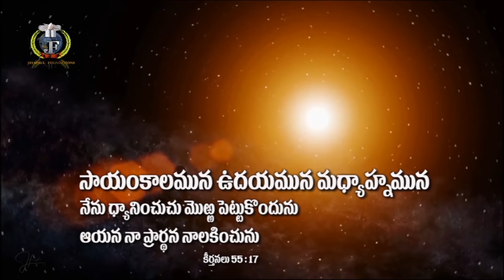Live (04 సెప్టెంబర్ 2020) దేవుని వలన మేము శూరకార్యములు చేయుదము (కీర్తన 60) | Dr Jayapaul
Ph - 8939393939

Dr Jayapaul